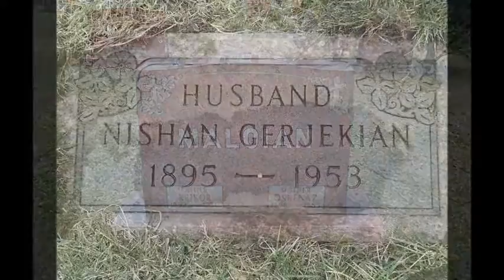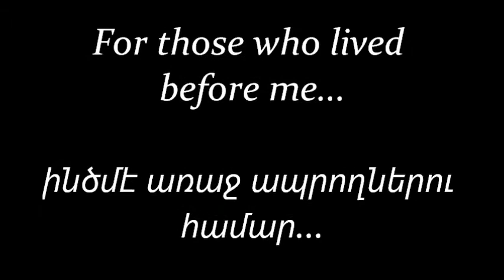2nd Armenian Genealogy Conference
A video I made for my daughter (who is living away from home as a missionary) and for personal remembrance, combining photos and videos from my trip to Detroit-Dearborn for the 2nd Armenian Genealogy Conference.